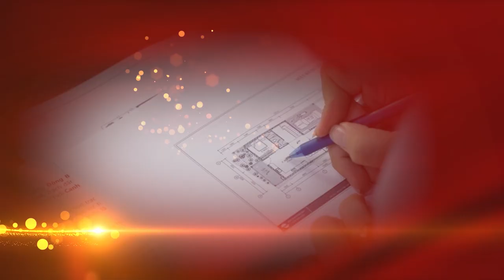Hướng Dẫn Đặt NHÀ BẾP HỢP PHONG THỦY Tránh Mất TÀI LỘC Nhờ Hóa Giải CÁCH CỤC LỘNG PHONG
Tên video: Hướng Dẫn Đặt NHÀ BẾP HỢP PHONG THỦY Tránh Mất TÀI LỘC Nhờ Hóa Giải CÁCH CỤC LỘNG PHONG
▶ Dịch vụ cung cấp:
1. Tư vấn lập Hồ Sơ Phong thủy Nhà đang ở, Nhà chung cư, Nhà xây mới, Văn phòng làm việc, Thiết kế hồ sơ Kiến trúc Phong thủy
2. Tư vấn lập Hồ Sơ Phong thủy nhà máy, quy hoạch khu đô thị
3. Tư vấn lập Hồ Sơ Phong thủy nhà thờ, đình, chùa, miếu, phủ
4. Tư vấn Thiết kế đặt để mồ mả Âm trạch
5. Dịch vụ xem ngày Cưới hỏi, Động thổ, Đổ mái, Nhập trạch, Khai trương, Mua xe, Ngày giờ sinh, Sim số phong thủy.
6. Dịch vụ Khai Quang, điểm Cốt, nạp Khí cho vật phẩm Phong thủy
7. Lập Hồ sơ Tư trụ - Bát tự Cao cấp, Tứ trụ - Bát tự Trọn Đời, Tứ trụ Bát tự Hôn nhân, Tứ trụ - Bát tự Tính danh, Tứ trụ - Bát tự Nhân duyên
8. Cung ứng, sản xuất, chế tác các Vật Phẩm, Pháp khí, Pháp cụ Phong thủy
9. Tài liệu, sách Văn hóa phơng đông, Ứng dụng App – WebApp, Đào tạo Phong thủy, Tứ trụ, Dịch học, Tử vi, Tướng học
▶ Địa chỉ:
VP HCM: 778/5 Nguyễn Kiệm, phường 04, quận Phú Nhuận, HCM
VP ĐÀ NẴNG: Tầng 12, Toà nhà 218, Bạch Đằng, Q. Hải Châu